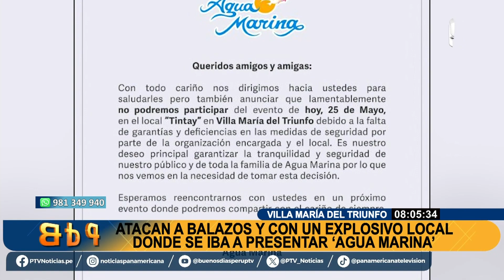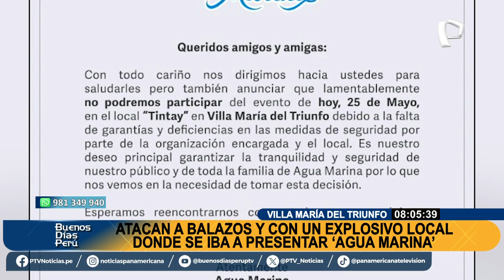Asociados de local atacado a balazos y con un explosivo en VMT: "Nunca hemos recibido amenazas"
La noche de último viernes 24 de mayo, el local Tintay, ubicado en la cuadra 57 de la avenida Pachacútec en Villa María del Triunfo, fue escenario de un atentado que afortunadamente no dejó consecuencias personales que lamentar. Un sujeto llegó disparando a la puerta del establecimiento y dejó un artefacto explosivo para amedrentar a las víctimas.

Los asociados del local han declarado que nunca han recibido amenazas previas. "Siempre ha sido tranquilo. Los artistas siempre han hecho tranquilos sus eventos. Jamás hemos recibido amenazas" señaló uno de ellos.

El representante de los asociados no descartó la posibilidad de un acto extorsivo contra alguna de las agrupaciones que se presentarían el sábado. Además, hizo un llamado a las autoridades para que encuentren a los responsables del ataque y aseguró que esto no detendrá los futuros espectáculos, aunque se tomarán mayores medidas de seguridad.

AGUA MARINA CANCELÓ CONCIERTO

Por su parte, la agrupación Agua Marina, que tenía programada una presentación en el local, informó mediante un comunicado que cancelaban su presentación debido a la falta de garantías y deficiencias en las medidas de seguridad por parte de la organización del evento.

Finalmente, peritos de criminalística llegaron al lugar para realizar los exámenes correspondientes y determinar qué tipo de artefacto explosivo se utilizó, el cual dejó una grieta en la vereda.